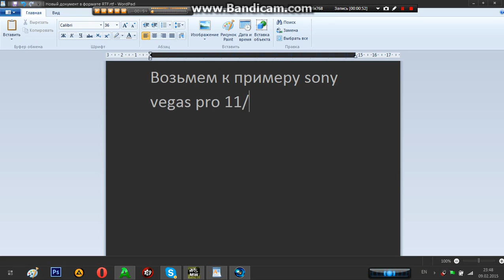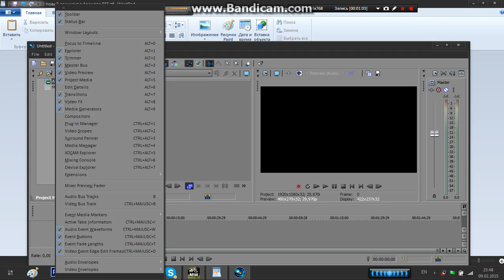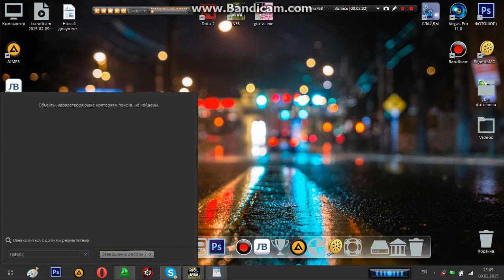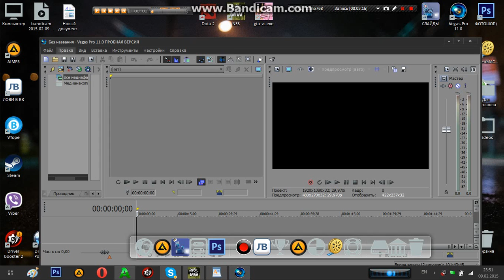Как перевести программу на русский язык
В этом видео я вам покажу как перевести любую программу на русский язык,главное,делать все по шаговому и соблюдать все как у меня на видео.